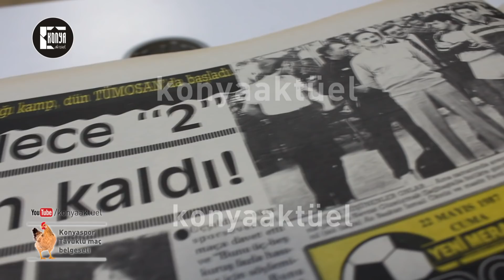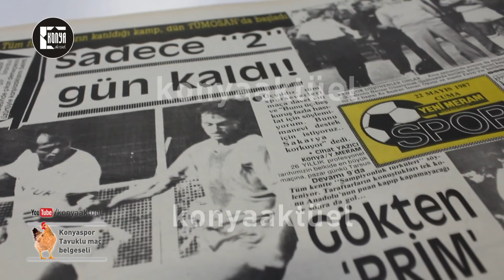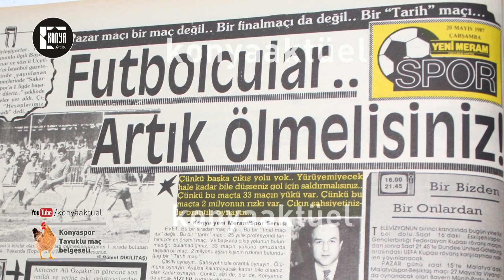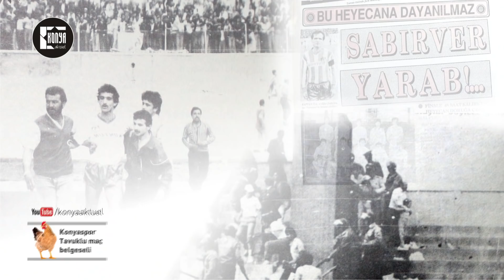Konyaspor'un unutulmaz "Tavuklu maçı" - Belgesel (Bölüm-1)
1987 yılının Mayıs ayında, bir ramazan günü Konya'da oynanan bir futbol karşılaşmasında yaşananlar zihinlere unutulmaz izler bırakacaktı. “Tavuklu maç” dediğim zaman yaşı müsait pek çok Konyalı futbol sever o günleri hatırlayacaktır.

24 Mayıs 1987 tarihinde Konyaspor ve Tarsus İdmanyurdu arasında oynanan hayati maç, gazetelerde yer alan ifadeye göre “ölüm maçı” Bu maçta sahaya yaklaşık 30 tavuk salındı ve maç 2,5 saatte oynanabildi.

Belgeselimizin 1. bölümünde bu maçın öncesinde ve sonuna kadar yaşananları, gazete arşivlerinden araştırarak, Muharrem Balatekin ve İsmail Altınışık'ın (mAYKIL İsmail ) anlatımı ile sizlere aktarıyoruz...

YAPIM: HÂLİD ŞEN
/// İzinsiz Kopyalanamaz! ///